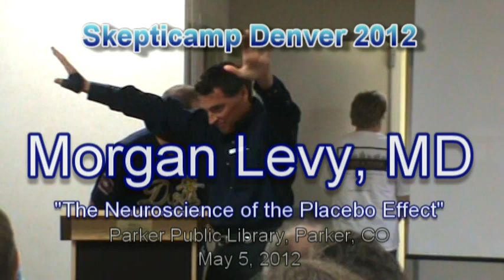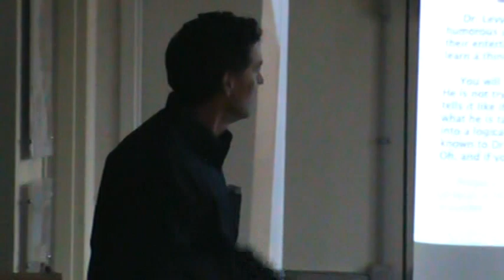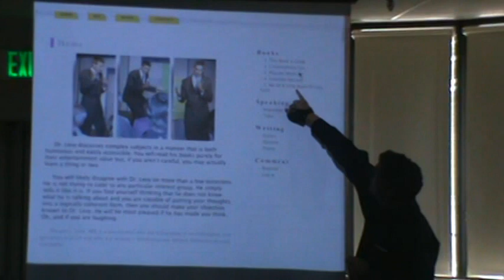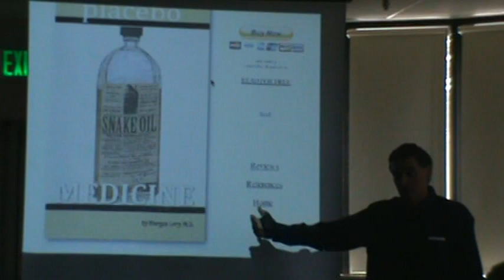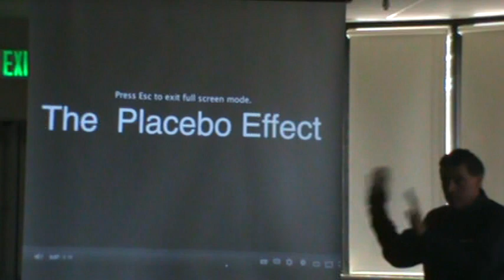Morgan Levy, MD at Skepticamp Denver 2012